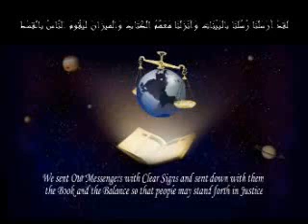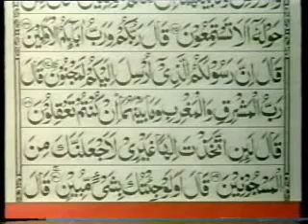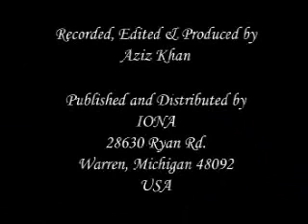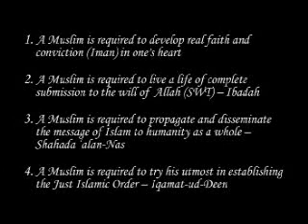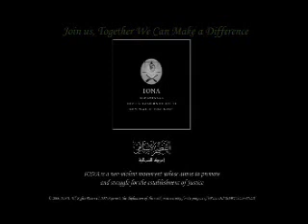Dr. Israr Ahmed - Tafseer of Quran English - 075of113